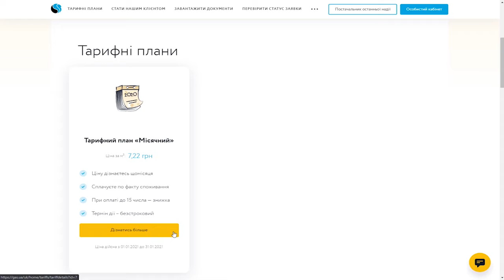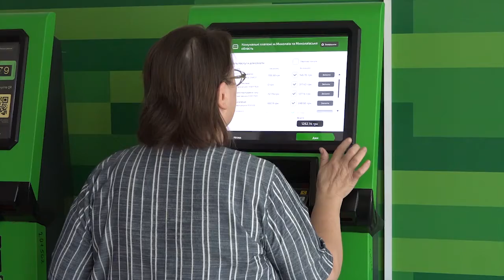Як обрати тариф та постачальника газу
Тарифи та вибір постачальника газу: цим питанням присвятили брифінг у Миколаївській облдержадміністрації. І пояснили, за допомогою яких сервісів найлегше обрати газову компанію.